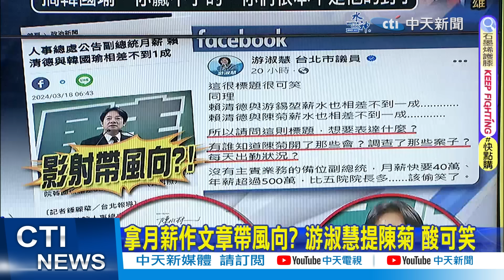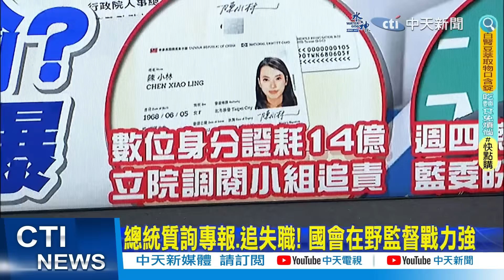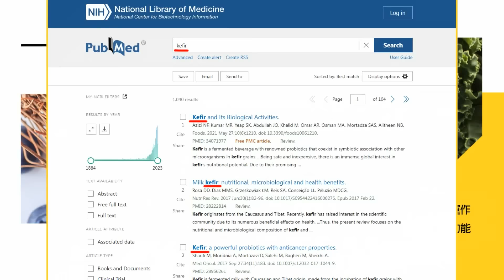【每日必看】韓國瑜成眼中釘?沈富雄喊話綠委"不是對手"｜柯建銘承認"韓國瑜有難處" 盼質詢權校正回歸 20240319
00:00 藍綠白鼎立!新國會你滿意嗎? 最新民調出爐
01:02 總質詢之亂"傷害立院" 王鴻薇諷綠委"巨嬰"
01:53 韓國瑜.管中閔成眼中釘?沈富雄喊話綠委"不是對手"
02:21 拿月薪作文章帶風向? 游淑慧提陳菊 酸可笑
03:38 總統質詢專報.追失職! 國會在野監督戰力強
04:27 柯建銘承認"韓國瑜有難處" 盼質詢權校正回歸
06:30 "28元水煎包"好吃嗎? 韓國瑜頭歪苦笑:謝謝大家
08:02 "9點沒出現在議場" 葉元之曝原因再轟"綠色巨嬰"